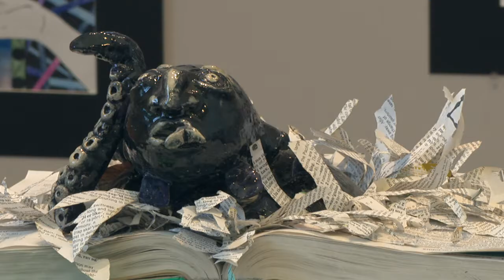High School Art Show 2018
Have you ever wondered why “The Arts” are important?  It’s not because they are an outlet or opportunity for people who are not athletes or fans of sports events, it’s because the arts make everything better – even when you don’t notice.  In fact “The Arts” may be at their best when you don’t notice.  For example, watch a movie with no music.  You will talk about it at the end. Then watch a horror movie that uses music to its’ best effect, to build mood, or provide that final sting to scare or startle you.  Everyone talked about the theme from “Jaws” for good reason, just like we are talking about “The Quiet Place” now.  And here’s another example, go to a football game and enjoy the show, the whole show.  Are the teams uniforms cool? Can the dance team/cheerleaders put on a show?  Thank you “The Arts’.  So now to this story.  It’s about the development of “The Arts”.  It’s about kids in school learning about it, being recognized for doing it well and someday, in some way you did not even notice at the time, they may contribute to a better experience for you.  Now watch this story about “The Arts”.  For more stories like this one, watch About Towne on ICTN.